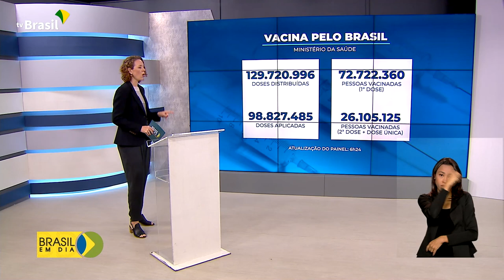Vacinômetro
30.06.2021 – Até agora, o Ministério da Saúde já distribuiu 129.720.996 milhões de doses de vacinas contra a covid-19.